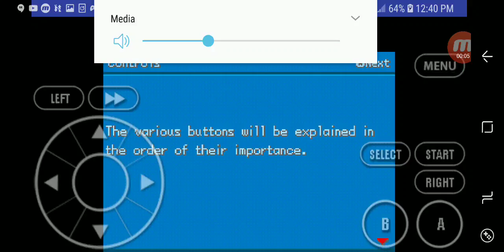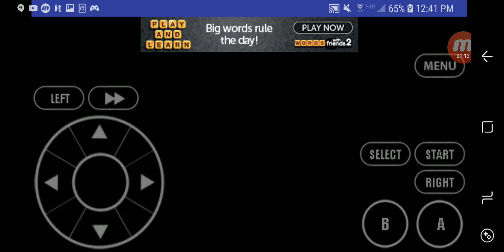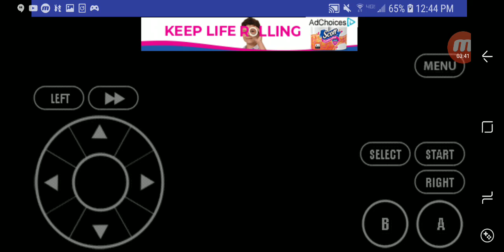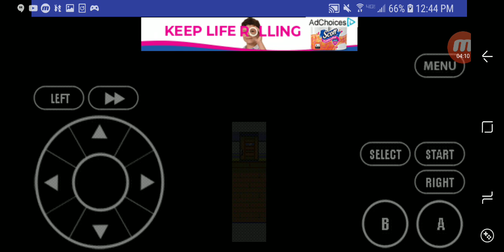Pokemon adventure blue chapter ep 1- the start (read description)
Sorry there is no sound, I forgot I had it turned off.